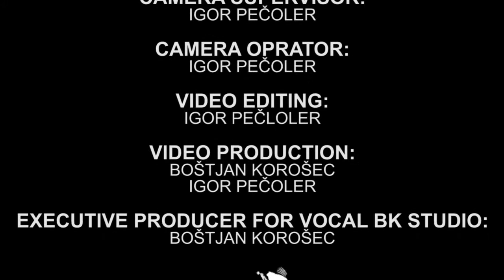Kaj je blue note | Primož Grašič | Crafter SEG 480 TM/VTG-V